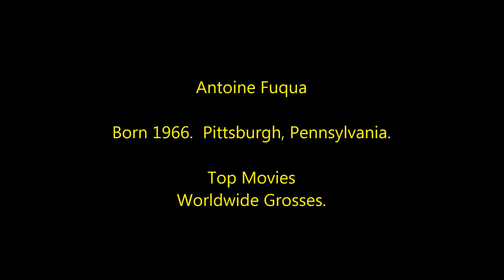Antoine Fuqua - Highest Grossing Movies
Box Office countdown to Antoine Fuqua's most popular films.
Film Director.
Worldwide Grosses.